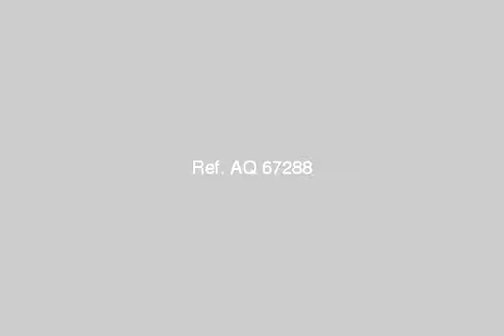Apartment For Sale In Moharram Bey Alexandria - mlseg.com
Apartment For Sale In Moharram Bey Alexandria شقة 85 متر بالدريسة 3غرف وريسبشن قطعة واحدة تصلح لعروسين ومطبخ وحمام تشطيب سوبر لوكس مطلوب 80000 قابلة للتفاوض - الدريسة - Egypt Real Estate | Alexandria | Moharram Bey | Apartment For Sale